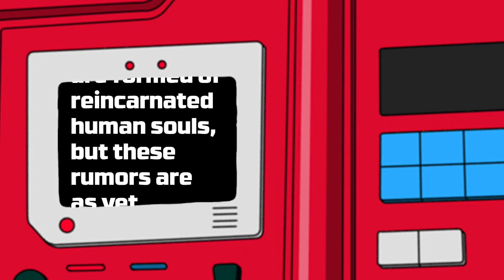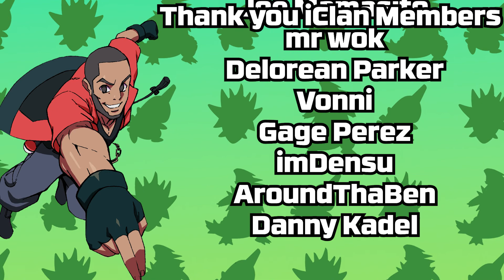Saddest Pokemon Pokedex Entries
Pokemon Scarlet and Violet could possibly have some crazy Dex entries. So we are back with Saddest Pokemon Pokedex entries that could be in Pokemon Scarlet and Violet.

Comment 💬 AND
so you don't miss Pokemon Content from me!

Become a member for $0.99 & get extra benefits!

★ Important Links! ★

If you enjoyed the video,

YouTube Growth Thus Far
✅1️⃣0️⃣0️⃣0️⃣
✅1️⃣1️⃣0️⃣0️⃣
✅1️⃣2️⃣0️⃣0️⃣
✅1️⃣3️⃣0️⃣0️⃣
✅1️⃣4️⃣0️⃣0️⃣
✅1️⃣5️⃣0️⃣0️⃣
✅1️⃣6️⃣0️⃣0️⃣
✅1️⃣7️⃣0️⃣0️⃣
✅1️⃣8️⃣0️⃣0️⃣
✅1️⃣9️⃣0️⃣0️⃣
✅2️⃣0️⃣0️⃣0️⃣
✅2️⃣1️⃣0️⃣0️⃣
✅2️⃣2️⃣0️⃣0️⃣